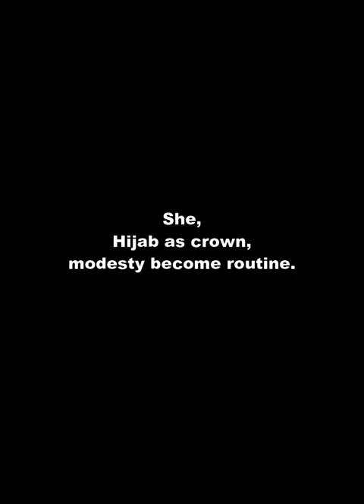MALAY WOMEN: APPEARANCE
I would like to portray the subjects in my time-based
media artwork with photographs by creating both a physical collage art using mixed media of
selected materials and finished it with making video for augmented reality (AR).

 It is a known fact that Baju kurung, kain sarong, and
headscarves are frequently associated with Malay women regarding to their culture and religious beliefs. According to her, Malay women often graced with modest clothes that covers her whole body and hijab as their crown. Also adorned with traditional kain batik and songket, which is known as Malay heritage.